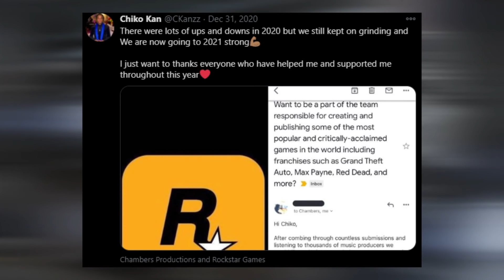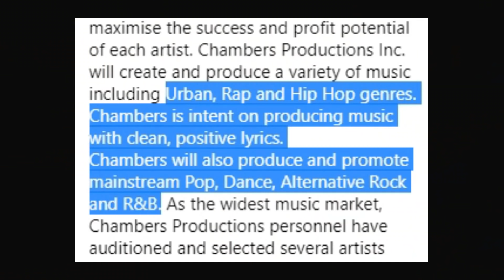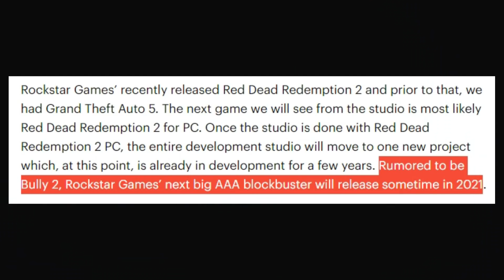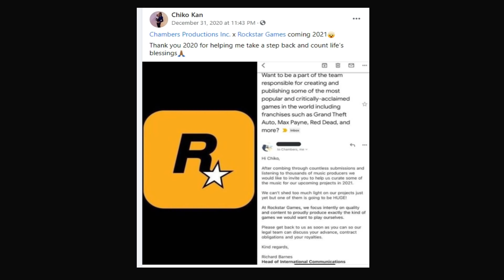Rockstar is Searching for Musicians, Probably for Grand Theft Auto VI | New Leak by Chiko Kan (2021)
With rumors about Grand Theft Auto 6 circulating for a long time now, a music producer may have just provided one of the biggest hints of all in a leaked email from Rockstar Games.  However, some fans aren’t convinced.
In recent months, GTA 6 has been all anyone in the community can think about, even as a next-gen version of GTA V is scheduled to be released on PS5 and Xbox Series consoles later in 2021.

Now, music producer Chiko Kan may have provided the greatest hint yet that something big is coming soon by posting an email sent to him by Rockstar games themselves. Members of the /r/GTA6 subreddit discovered a tweet from music producer Chiko Kan which showed an email he apparently received from Rockstar inviting him to work with them.

The email, which doesn’t specifically reference GTA 6 or another project, just hints at big things being in the works for 2021 – with the producer being asked to work with them. “We can’t shed too much light on our projects just yet but one of them is going to be HUGE!” it says.

However, some parts of the email have raised eyebrows from fans. One noted that the color of the text between the second and third paragraph is different – and could have been copied from elsewhere. Others pointed to the person who sent the email – Richard Barnes – having left Rockstar in late 2019. Unfortunately, the email doesn’t provide any additional information about what the project is or if it’s a new IP.